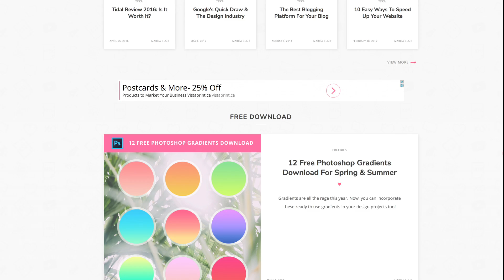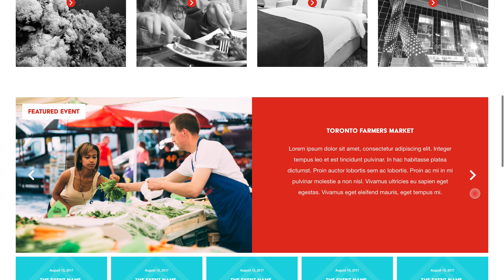Designing With Adobe XD | Adobe XD + XO PIXEL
I’m so excited to share this with you and I really hope you’ll enjoy learning how to design an entire website, from start to finish with me, right in Adobe XD.

💌 Sign-up to my weekly newsletter to get your FREE HTML & CSS Coding Cheat Sheets

📚 My Favorite Books:
Web Design

Explore tutorials, articles, and freebies to become inspired and creative as you develop your web design, coding, and graphic design skills. The articles and tutorials have reached hundreds of thousands of people online, in hundreds of countries around the world. Since beginning in 2014, XO PIXEL’s mission is to provide creative and inspiring design and coding tutorials and helpful articles for enthusiastic learners online.